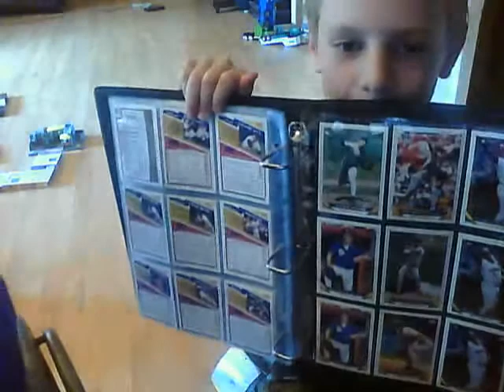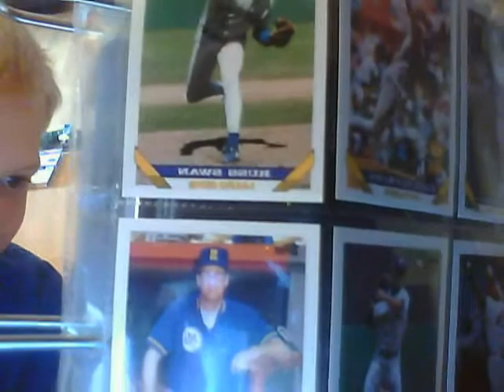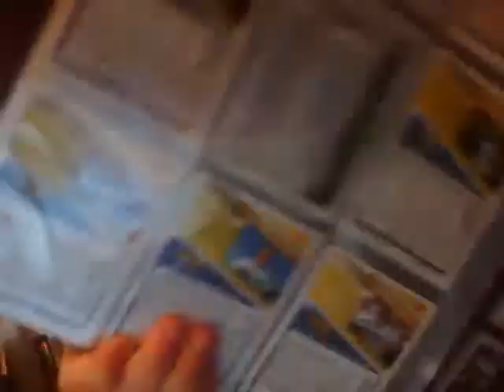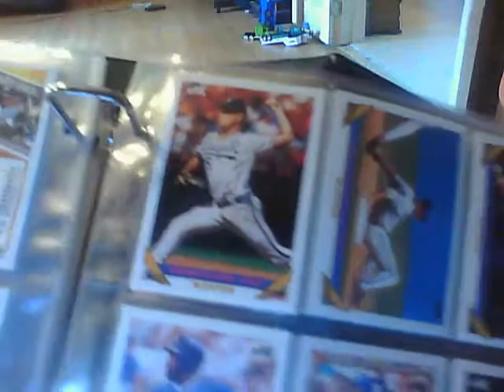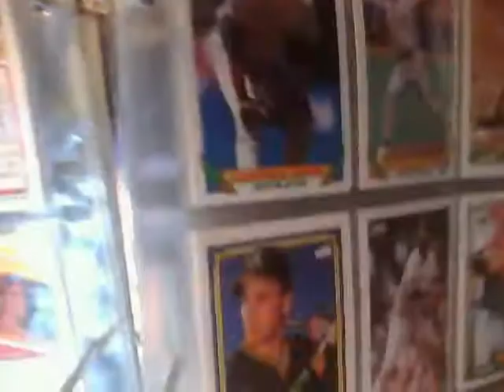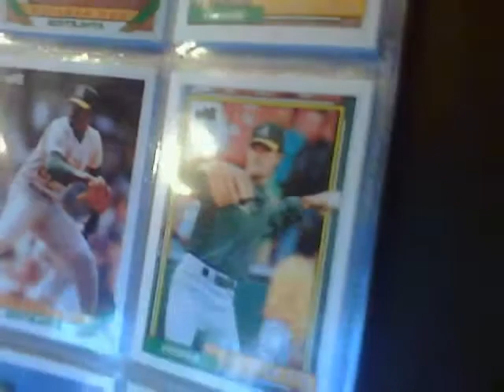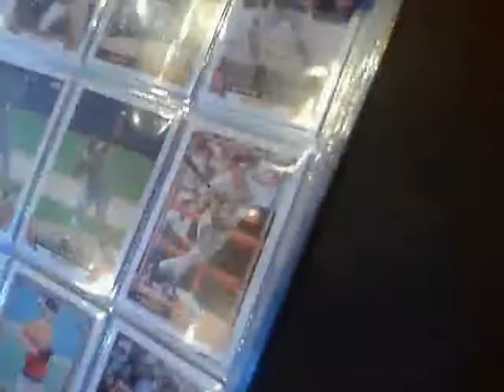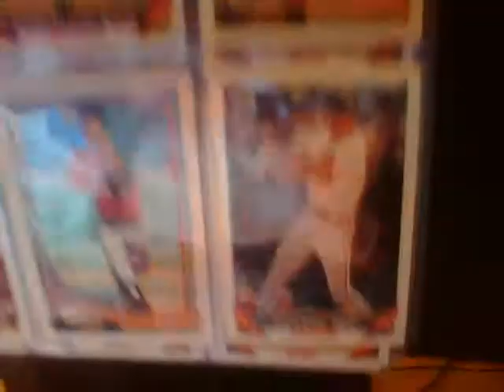baseball card album!names in description. a vary special video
braves:ron gant,rafael belliard,kent merker,david justice,sid bream,mike bielecki and tom glavine!